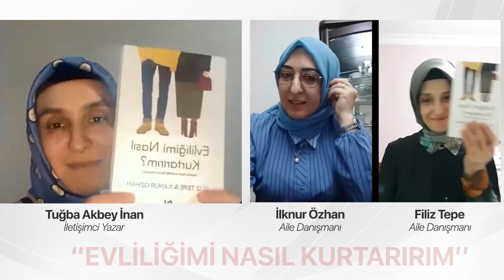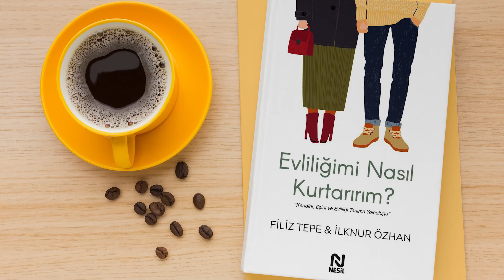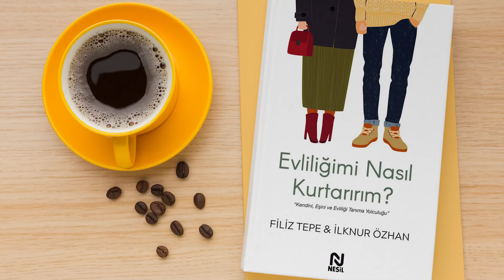Evliliğimi Nasıl Kurtarırım? | İlknur Özhan ve Filiz Tepe ile Keyifli Bir Söyleşi Oldu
Bu programda Aile Danışmanı İlknur Özhan ve Aile Danışmanı Filiz Tepe ile Nesil Yayınları'ndan geçtiğimiz haftalarda yayınlanan ''Evliliğimi Nasıl Kurtarırım'' kitabı ekseninde keyifli bir söyleşi gerçekleştirdik.